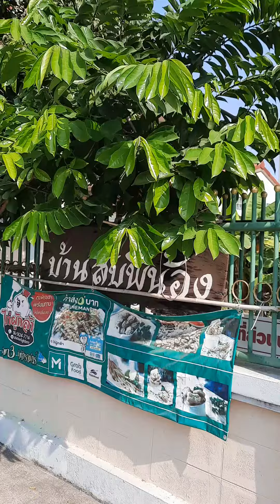กระดังงาริมรั้วไต่รั้ว